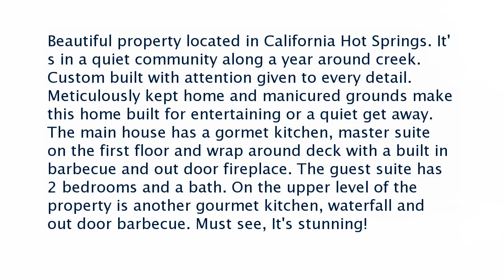Real estate for sale in California Hot Springs California - MLS# 202002262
252 Old Crow Trail
California Hot Springs California 93207
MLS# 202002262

Beautiful property located in California Hot Springs. It's in a quiet community along a year around creek. Custom built with attention given to every detail. Meticulously kept home and manicured grounds make this home built for entertaining or a quiet get away. The main house has a gormet kitchen master suite on the first floor and wrap around deck with a built in barbecue and out door fireplace. The guest suite has 2 bedrooms and a bath. On the upper level of the property is another gourmet kitchen waterfall and out door barbecue. Must see It's stunning!